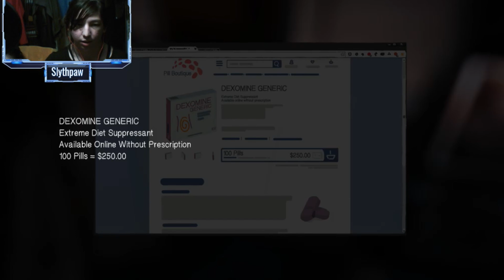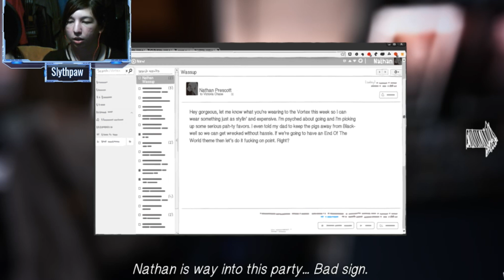WARREN DID GOOD! [Life is strange Episode 4] 22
After all this tie, Warren redeems himself, and is no longer my complete least favorite character.